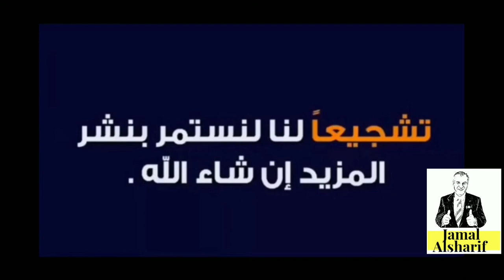جمال الأفلام Black Mirror S 5 E 1